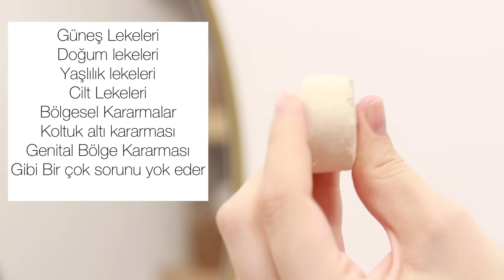DAHA ÖNCE ASLA GÖRMEDİNİZ ! CİLT BEYAZLATMA, LEKELERDEN KURTULMA, SİVİLCE ÖLÜ DERİ YOK EDEN YÖNTEM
❤️❤️ÖNEMLİ ❤️❤️
Benim Aldığım Sağlık Bakanlığı Onaylı Olan , Listeye Birkaç Tane farklı iyi yorum almış satıcı daha ekledim tabiki tercih sizindir Bayılacağınız bir önerisi ile daha beraberdik deneyen herkesi yorumlara sabırsızlıkla bekliyorum sizi seviyorum 😍🤍 Almak İçin ;

Tümmm Ölü Derilerden Seni Kurtaracak Bu Yöntemi Denemeni Ve Deneyimlerini Bizimle Paylaşmanı Çok İsterim.  Yorumlarda biz bir aileyiz ve Birbirimizin Fikrini Önemseriz 🤍

Bir çok Probleme Elveda diyoruz 🙏🏻